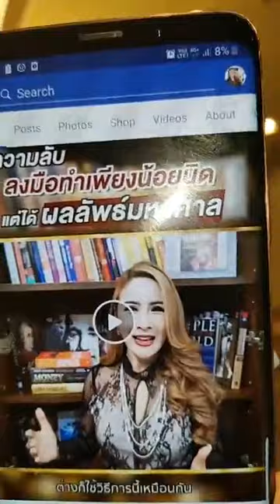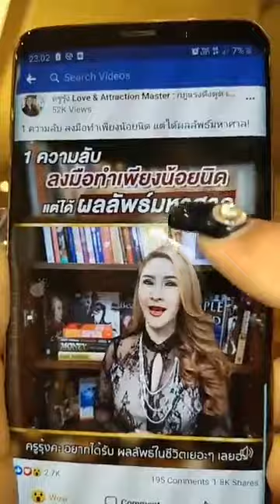1 เคล็ดลับสั่งจักรวาล ที่โคตรง่ายและได้ผล!!!! - ครูรุ้ง Attraction Master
1 เคล็ดลับสั่งจักรวาล ที่โคตรง่ายและได้ผล!